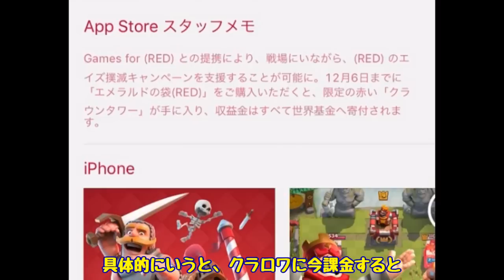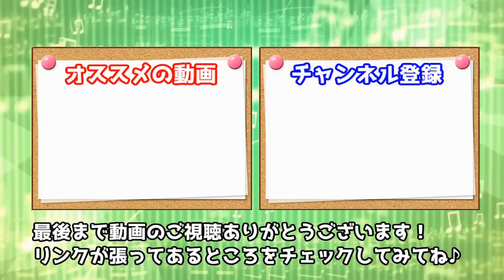クラロワが期間限定で赤くなってる理由が良い会社すぎてマジ激おこぷんぷん丸！【ゆっくり実況プレイ】【ヒカリナ】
これは、、、課金になるのか？それとも募金になるのか？？？(-_-メ)

どーも、ヒカリナです！
今回はクラッシュロワイヤル、通称クラロワをゆっくり実況プレイ！！！

OP制作
・Kohei → @kohei_flarebolt
・Addpico → @Addpico

素材：ニコニコモンズ様・魔王魂様・甘茶の音楽工房様・煉獄庭園様・On-Jin ～音人～様・MusMus様